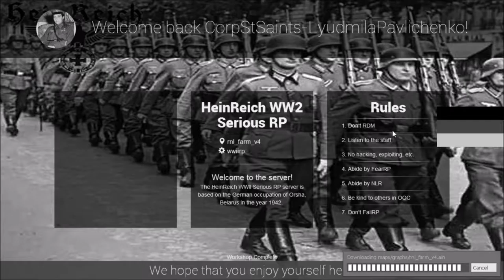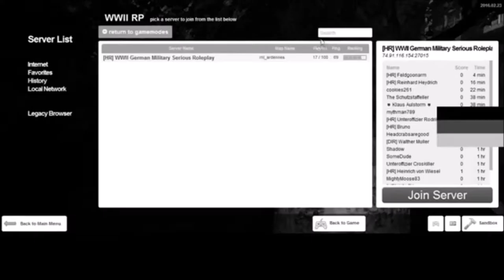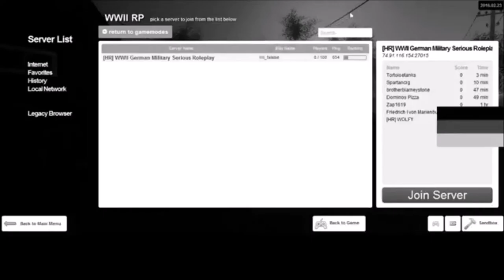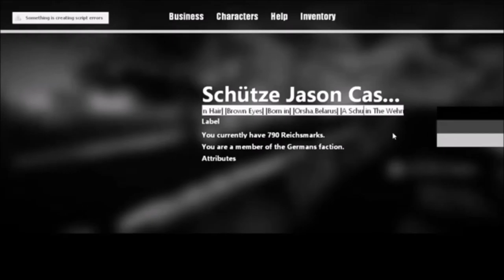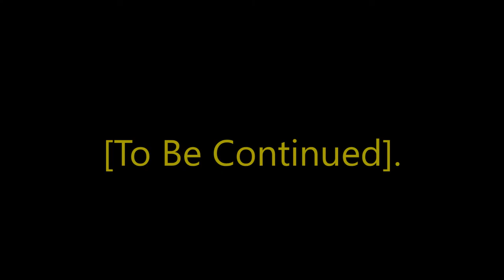[Rastafari Exposed] [Garry's Mod] [HR WWII] [German Occupation RP] [Ep.9] [HD]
PHPSESSID=l4cf9rinmnict4aujld8a30ko0&

[New] [Serious] [HR] [WWII] [German Occupation RP] Ip Address:
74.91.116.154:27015